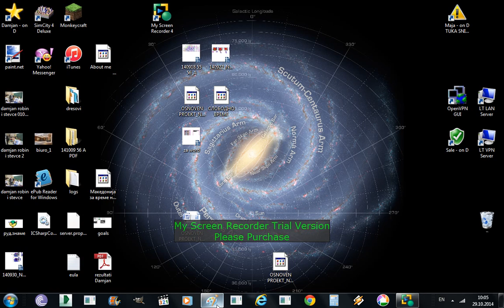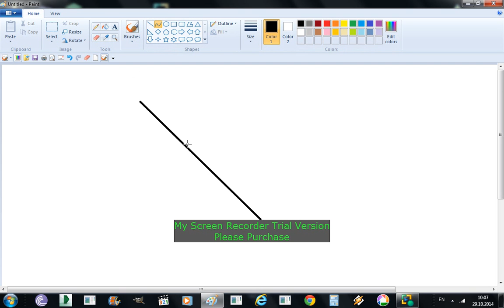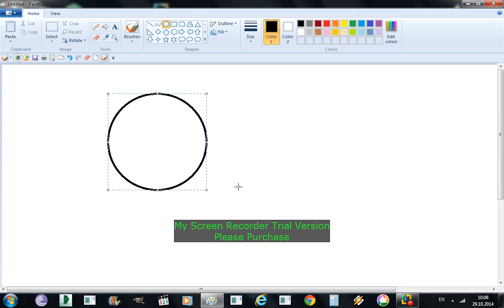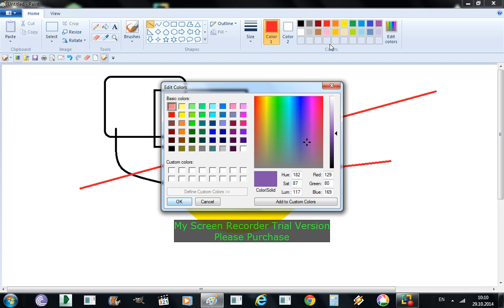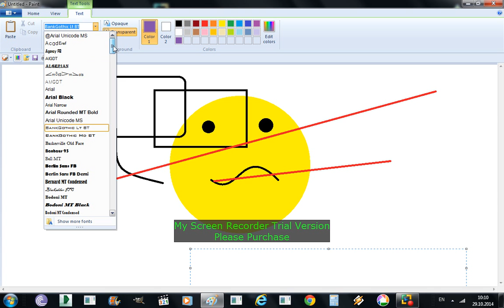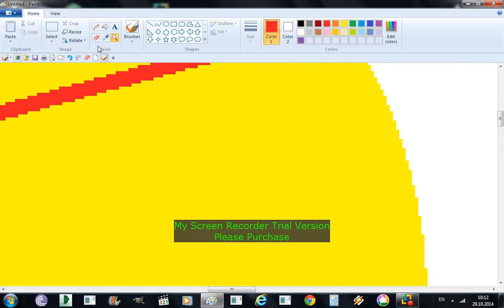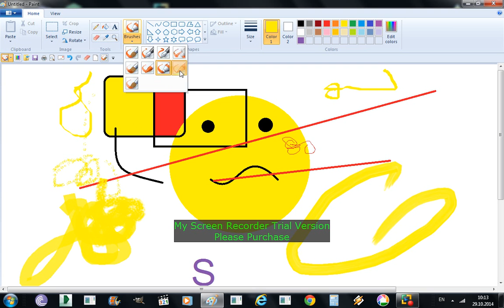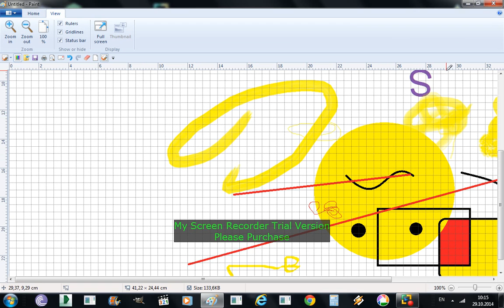paint tutorial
Paint is a program used to draw. Me and my friend Gold Chest junior make drawings in it. if you like the video thumbs up and subscride!